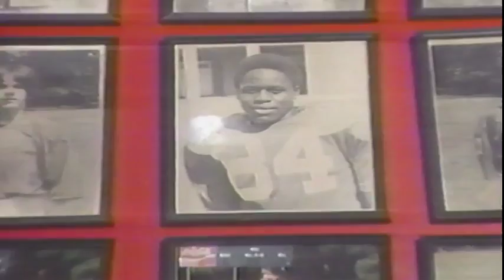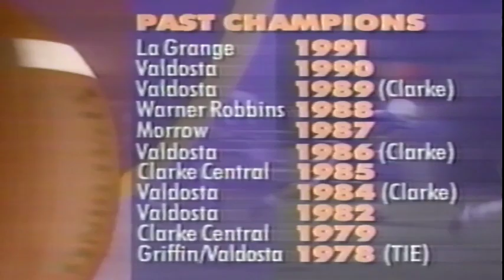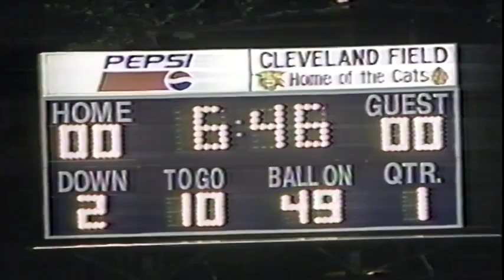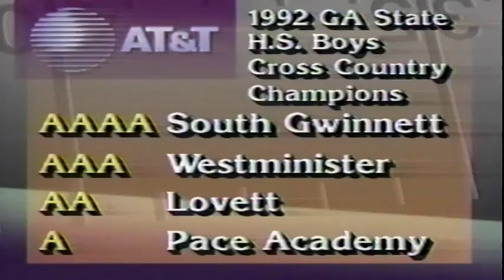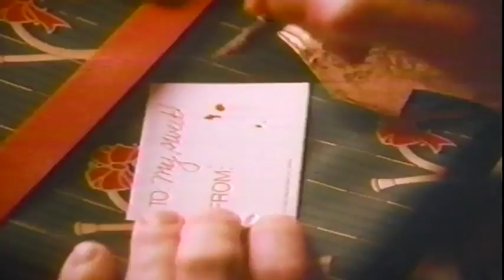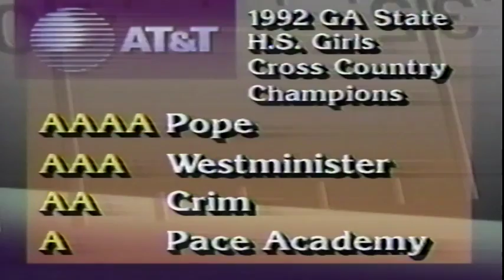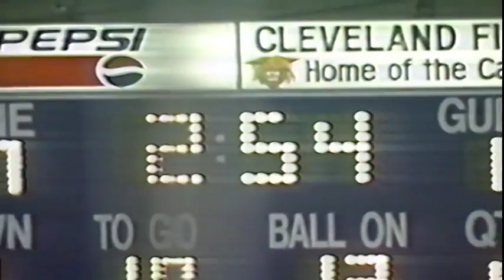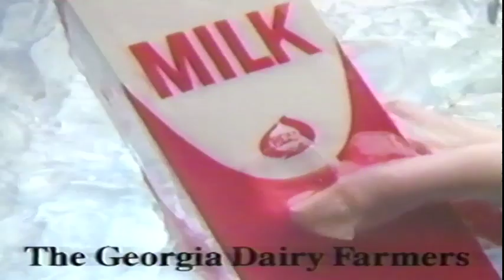1992 GHSA AAAA State Title - Clarke Central @ Valdosta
Clarke Central Gladiators @ Valdosta Wildcats
AAAA State Title Game